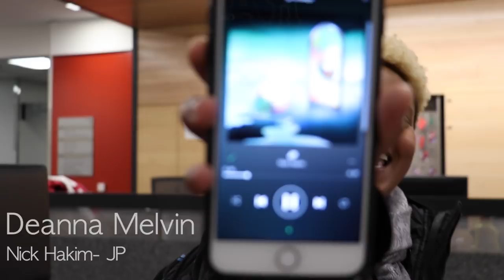Berklee, What Are You Listening To?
Berklee students tell us what they are listening to. Answers range from Bad Bunny to Miguel Zenon to Nick Hakim.

Produced by Nick Alleyne

Faculty provide individualized instruction for bass, brass, guitar, percussion, piano, string, woodwind instruments, and voice.

1-800-BERKLEE (US)
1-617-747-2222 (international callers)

Bachelor of Music | Music Performance Degree | Music Major | Berklee | Berklee College of Music